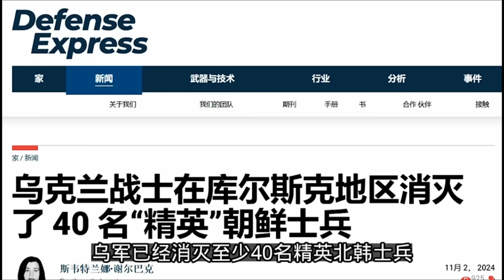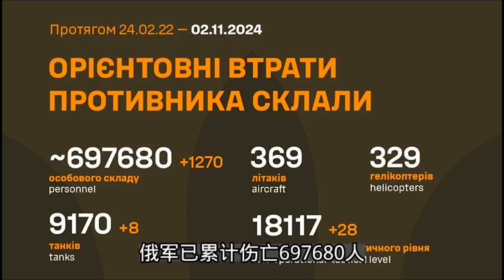北韩40名精英在库尔斯克被摧毁；俄军苏-34被击落；乌克兰囚犯兵立功；20241102-1